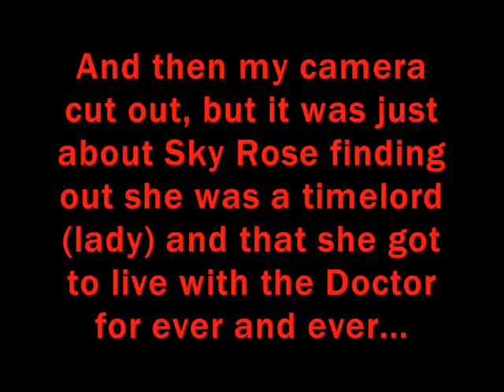Doctor Who Fanfiction - The Awful Years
sub, fav, like or share for more of this (clearly riveting) stuff. :)

I write fanfiction. Have I mentioned that before? However, this fanfiction is the awful stuff. The awful, mary sue-esqe kind of stuff.
Here, I dramatic read this fanfiction. Enjoy. I was dying inside.